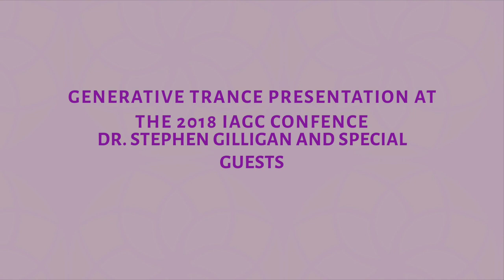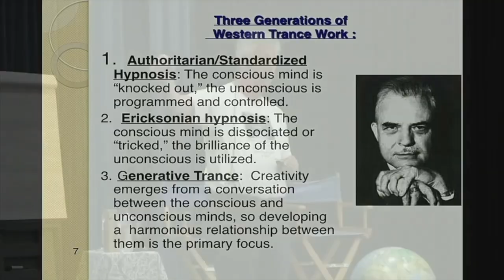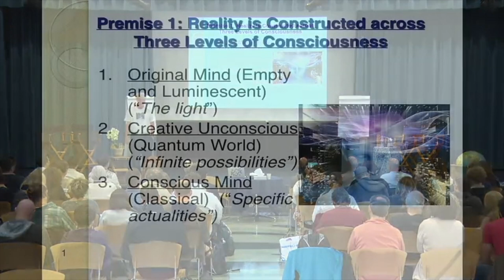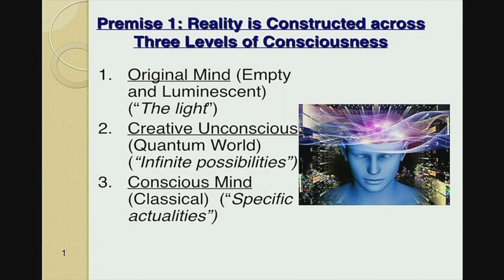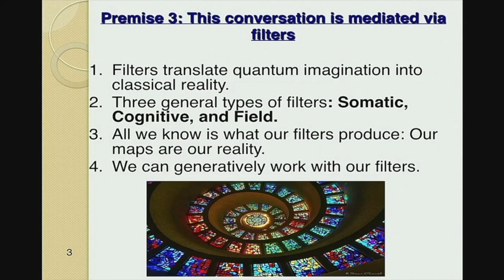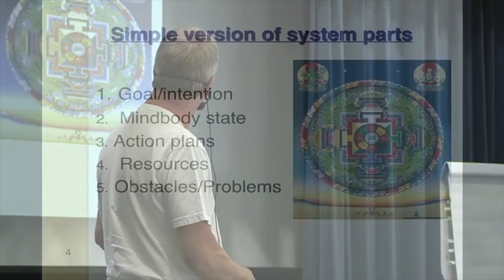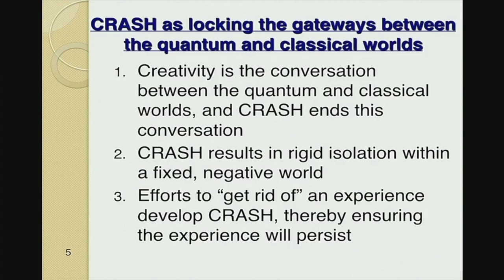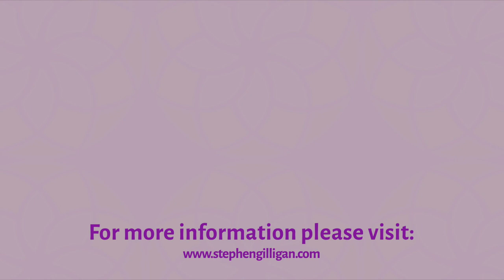Generative Trance Presentation with Dr. Stephen Gilligan and Special Guests. IAGC conference 2018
Filmed at the 2018 IAGC conference, in this video Dr. Gilligan gives an overview of Generative Trance. There's also a 30 minute client demo using the Generative Trance model, followed by a Q+A with special guests IAGC facilitators: Jorg, Dierkes, Mike Huang, Eva Wieprecht and Wei Kai Hung.